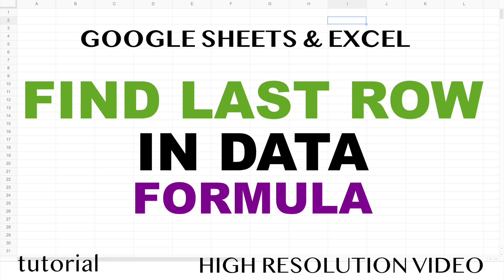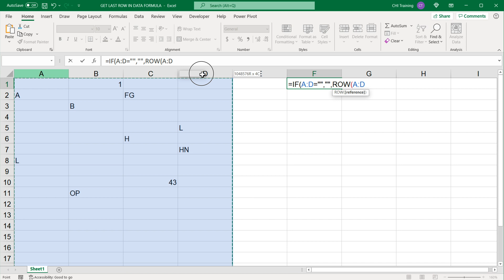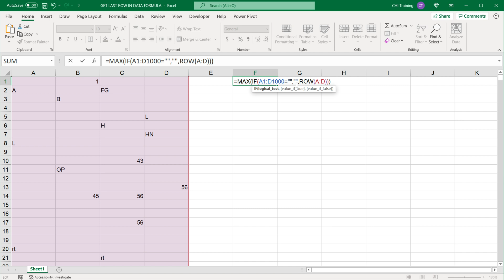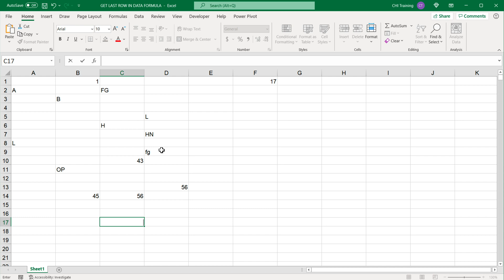Find Last Row in Excel & Google Sheets data with a Formula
How to find last row in Excel & Google Sheets data using a formula?